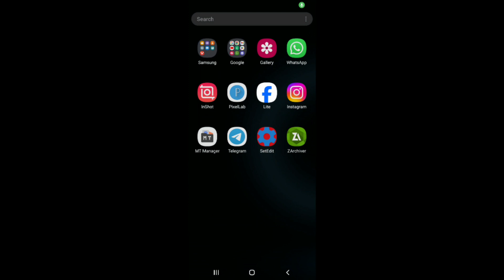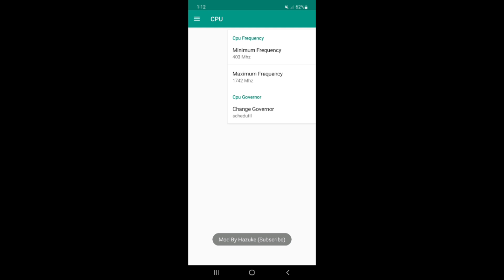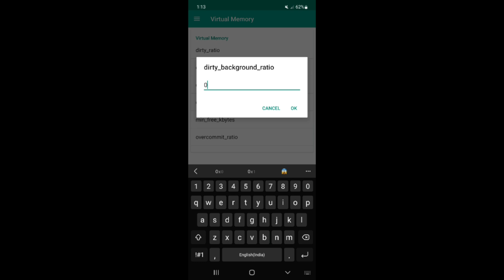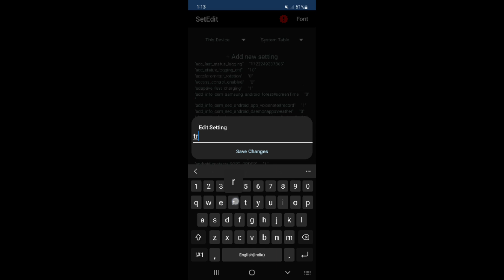Unlock Snapdragon CPU + Mediatek Performance | Boost Performance | Max FPS Fix Lag - No Root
lag fix
fix lag
overclock performance
overclock games
overclock android
no root
performance tweaks
boost performance
lag fix
game booster
overclock gpu
overclock device no root
overclock cpu
overclock
performance
optimize android
90fps
tweaks
fix fps drop
120fps
overclock root
root
overclock phone
overclock mobile